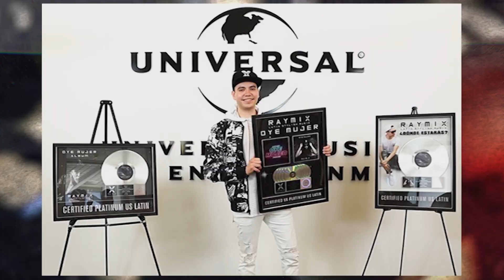OYE MUJER: EL TEMA QUE CATAPULTÓ A RAYMIX A LA FAMA I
En Regional Clasificado con Ingrid Lazper, Raymix mostró todo el cariño y respeto que siente por el tema 'Oye mujer' que lo lanzó a la fama internacional.

Producción General: Jorge Eduardo Murguía, Carlos Murguía. Co Alberto Salazar.
Producción Ejecutiva: Víctor Moreno, Ingrid Lazper
Conducción y Contenido: Ingrid Lazper.
Post Producción y Edición: Víctor Hugo Martínez, Michel Lara